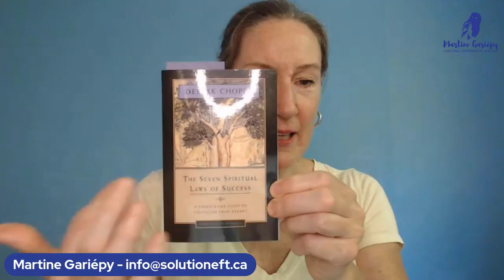La clé pour avoir plus d'argent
Tu aimerais avoir plus d’argent pour profiter de la vie? Pour voyager? Pour te gâter et gâter tes proches?

Et si je te disais que la clé pour avoir plus d’argent est complètement contre-intuitive?

Ce n’est pas d’épargner davantage (quoique…), c’est de donner davantage!

Quoi? Donner mon argent alors que je veux en avoir plus? Oui, tu as bien lu.

Une des 7 lois spirituelles du succès selon Deepak Chopra est la loi du don. Selon cette loi, il faut donner et recevoir si on veut que l’énergie de l’argent (et tout le reste qu’on veut) continue à circuler dans notre vie.

L’argent symbolise l’énergie vitale qu’on donne et qu’on reçoit en rendant services aux autres. Si tu ne contribues pas, il n’y a rien qui revient vers toi. L’énergie est stagnante.

L’intention derrière notre générosité est cruciale. Il faut éviter de donner parce qu’il le faut, parce qu’on se sent obligé, parce que c’est la chose à faire.

Si tu donnes pour éviter de te sentir coupable, tu n’es pas à la bonne place. Soit que tu ne donnes pas à la bonne personne ou à la bonne cause. Je t’invite à tapoter sur la culpabilité pour t’en libérer et faire des choix plus alignés avec ton cœur.

Et si tu donnes pour recevoir, tu n’es pas à la bonne place non plus.

Tu dois simplement donner pour donner. Et ce n’est pas grave si tu n’as pas d’argent. Tu peux donner autre chose : un sourire, un compliment, une prière, une chanson, du temps, bref tu peux donner tout ce que tu veux, en autant que ça te fasse plaisir, que ça vienne d’un élan du cœur.

Et ce n’est pas important du tout que les gens soient au courant de ce que tu leur as donné. Donne en silence, dans la lumière de ton cœur. Et sache que ça fait une différence. Remplis-toi de cette certitude et continue à donner généreusement à tout vent!

Ça va te revenir mais ne le fais pas dans cette intention 😉

Et tu sais quoi? Pratique-toi à donner même si l’élan n’y est pas, juste pour voir comment tu vas y prendre goût. Et comment ça va devenir tellement plus naturel et le fun. Essaie-le et donne m’en des nouvelles dans les commentaires!

Et sois remplie de gratitude quand tu reçois 😊

Martine Gariépy, praticienne avancée certifiée en EFT & Matrix Reimprinting